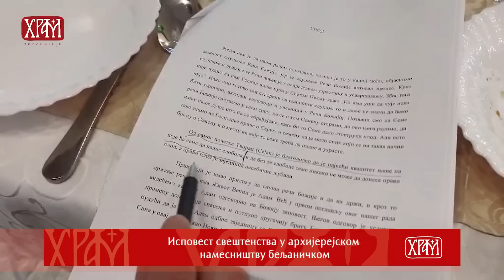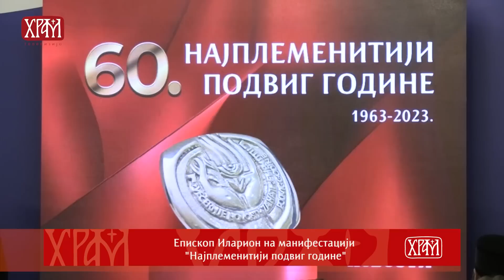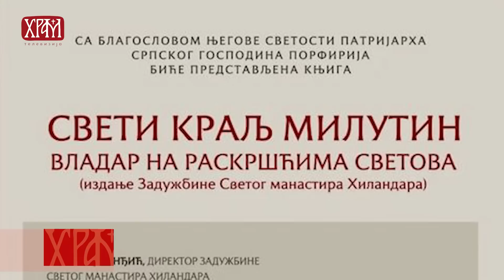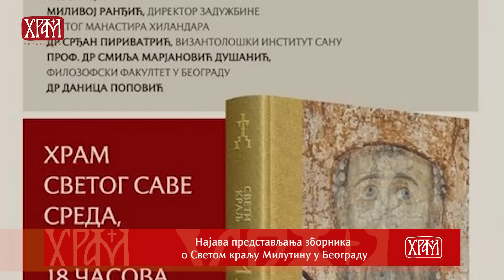Вести из Цркве за 04.04.2023.